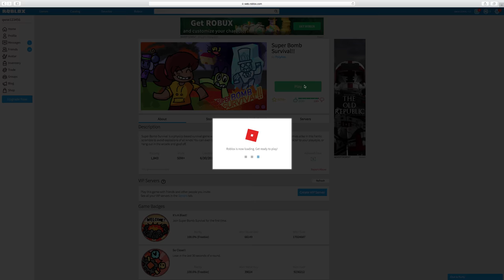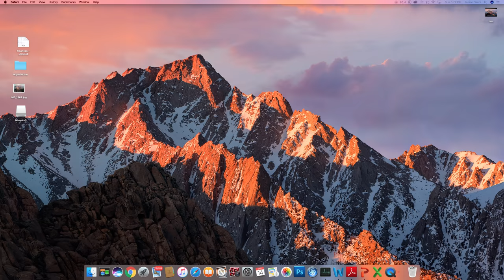Super Bomb Survival Game play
Our First ever gaming video!